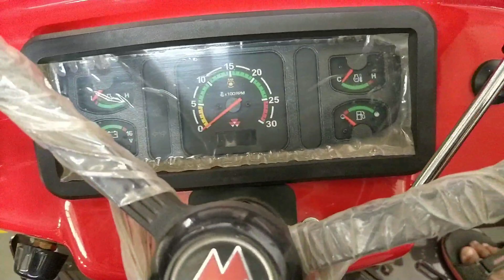Massey Ferguson 1035 DI PLANETARY PLUS Tractor Price specifications Features Review - YouTube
massey 1035di planetary plus#massey 1035 new mode 2020#